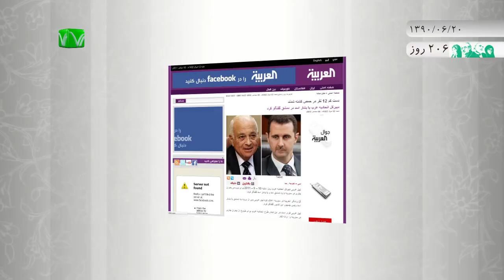اخبار رسا؛ ۲۰ شهریور ۱۳۹۰